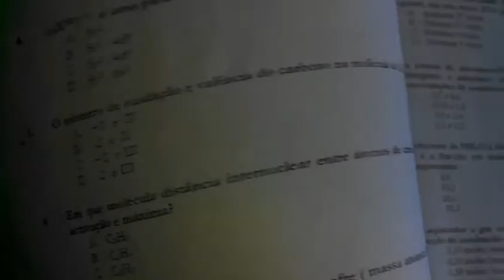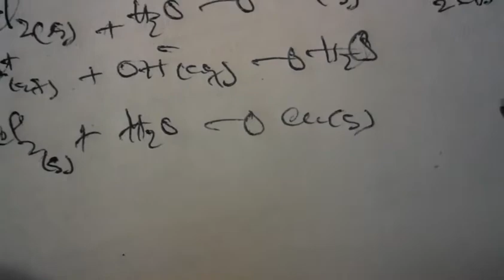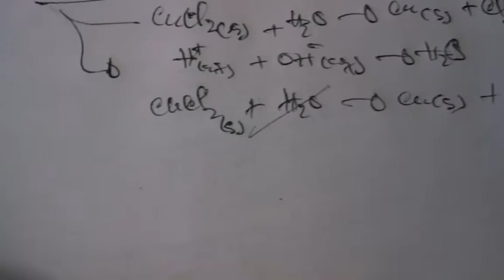Eletrólise de CuCl2) Resolução de Exercício do Exame de Admissão Química UEM 2005) nr24) Valdo Mario